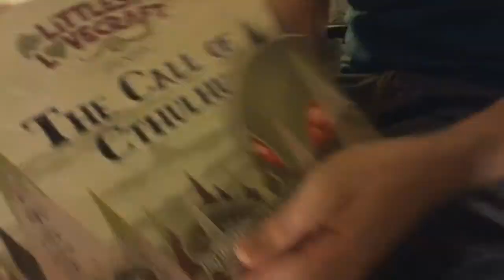2014 Channel Trailer | Draft 1 | Feedback Needed!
ANY and ALL feedback is appreciated! I'm working on a new Channel Trailer, and I want it to be the best it can be. Let me know what you guys think!